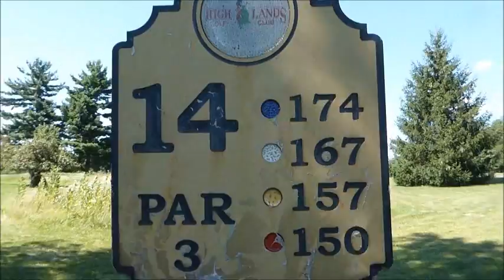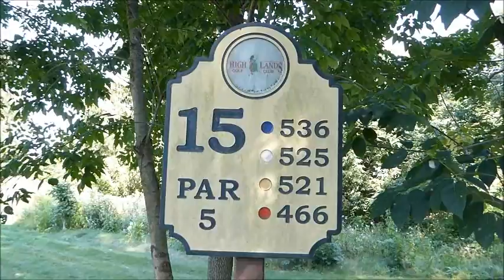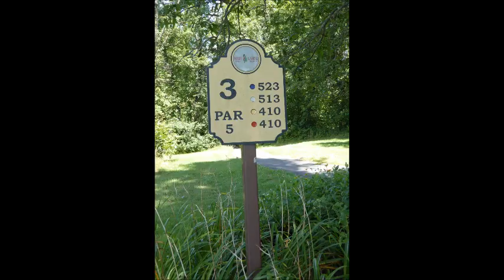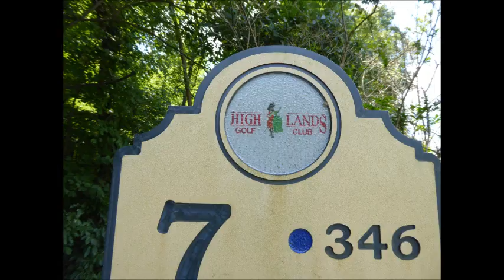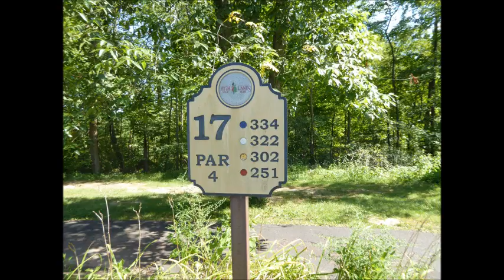High Lands Golf Club Pataskala OHIO July 2nd, 2015